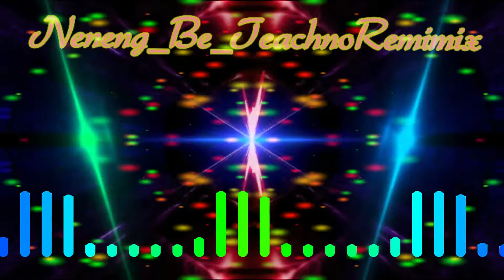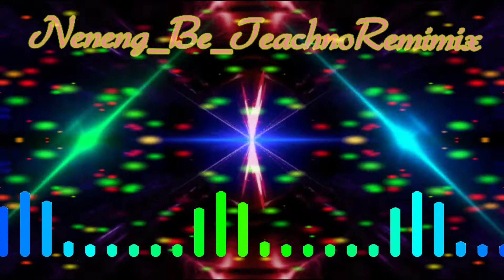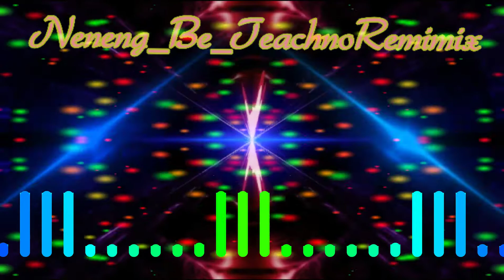Neneng be teachno remix~dj Zam remix